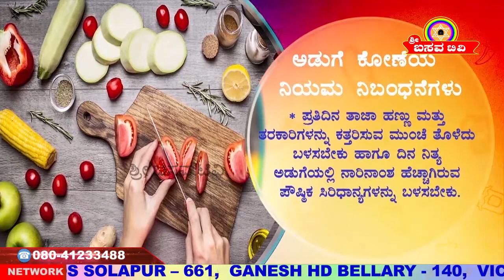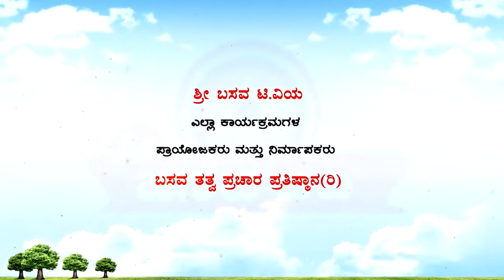Sri Basava Tv- Cooking- Khanavali- Bread Uppit And Huchel Chutney